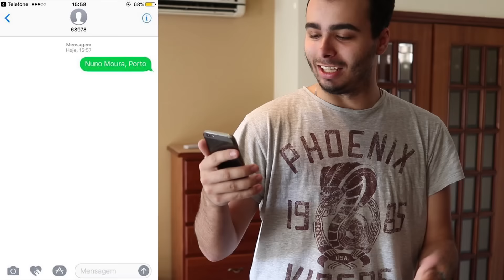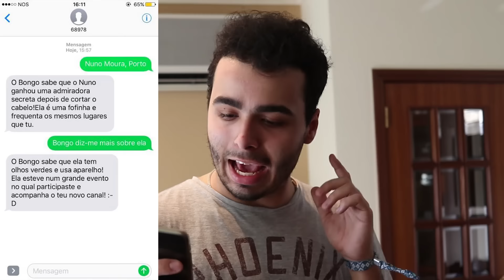TENHO UMA NOVA NAMORADA?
Experimentem o Bongo: (Nome + Cidade para 68978) (Custo 2€ +IVA por SMS)